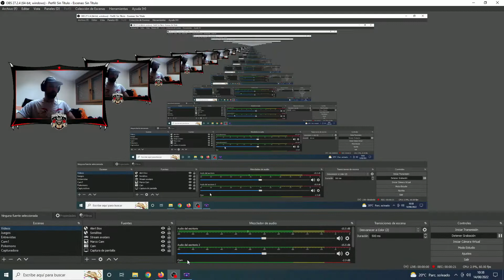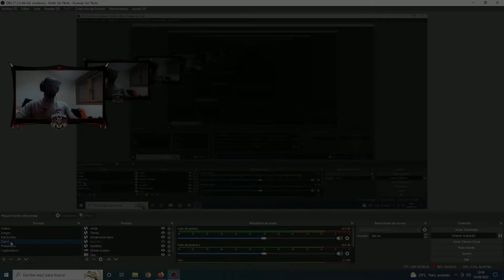#42 Fin de la serie por problemas tecnicos